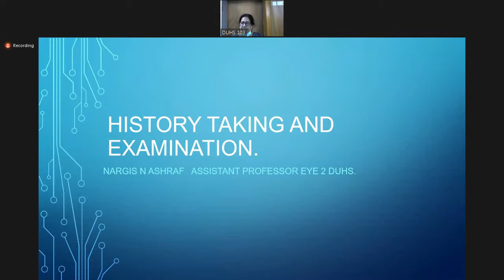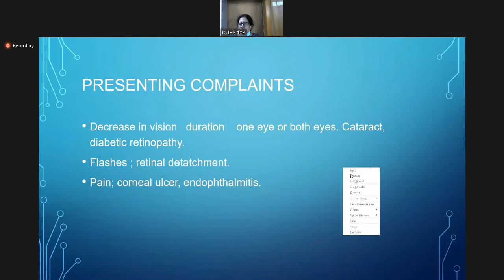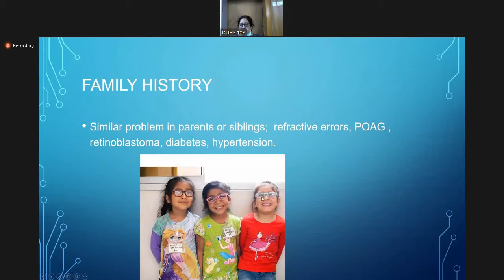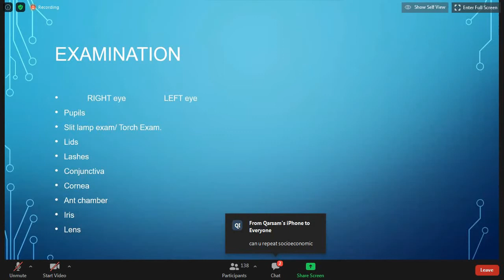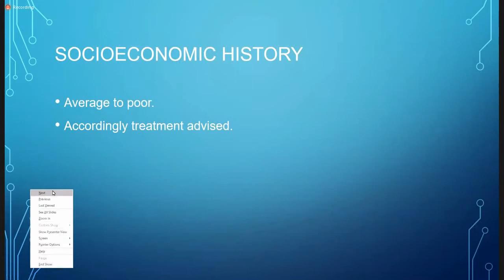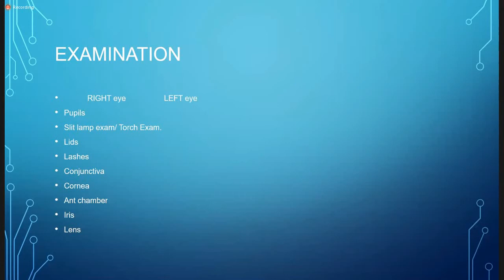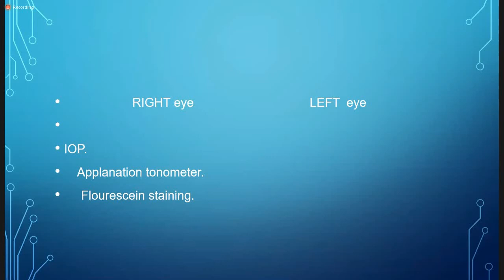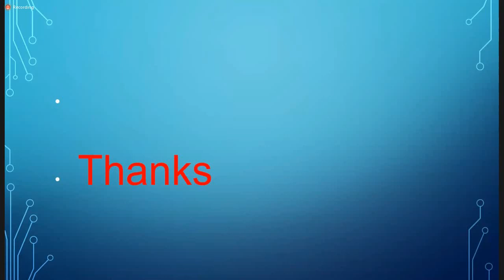History Taking & Examination | Ophthalmology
Dr. Nargis